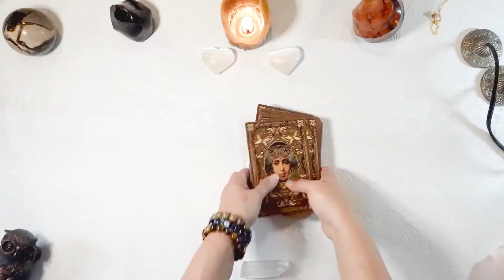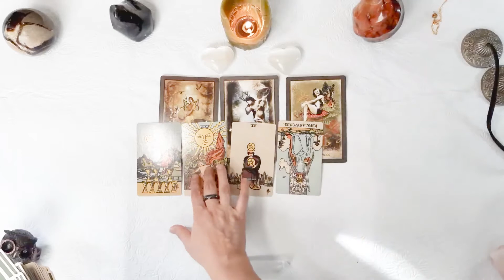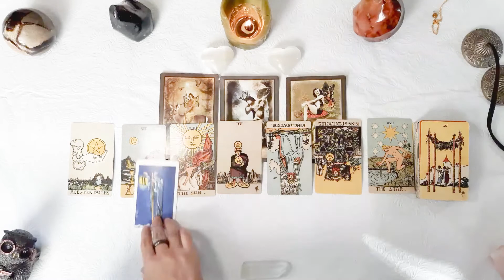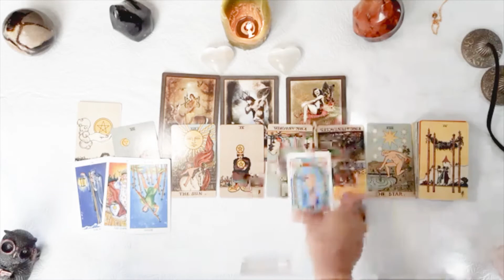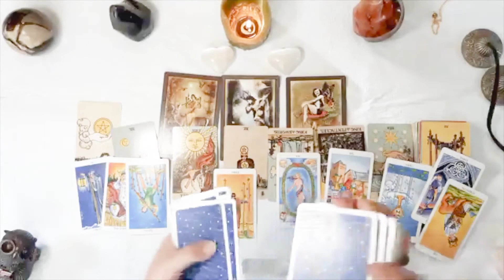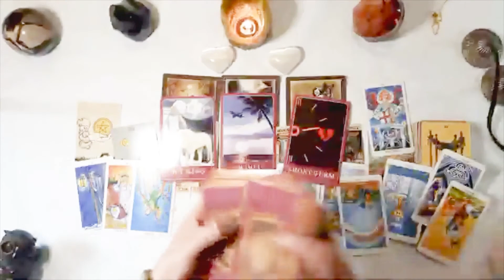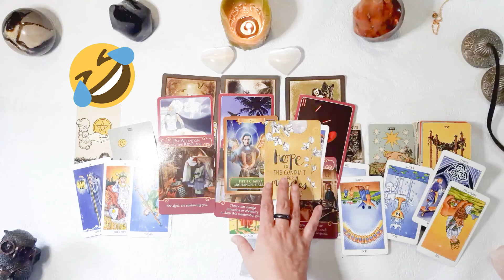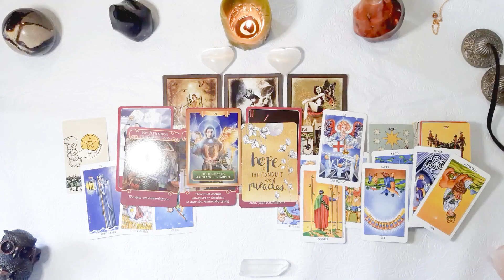🎺AA GABRIEL IS COMING TO DM🎺 - DF DON'T LOSE HOPE. KEEP YOUR FREQUENCY UP!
🎺AA GABRIEL IS COMING TO DM🎺 -- DF DON'T LOSE HOPE KEEP YOUR FREQUENCY UP! AA Gabriel is blowing their trumpet. DM is hoping for a miracle for you two to come together.

This Twin flame / Soulmate Love Energy Reading can also be a Timeless Reading if this resonates with you. This is mainly for Twin flames with no contact.

I am also a Clairaudient.  Music always provides me another layer of Divine messages so please also watch my song pick below.

🎧🎙The song I chose for this spread is: 'Giant' by Calvin Harris and Rag n Bones Man. Love this video and beat. The visuals are amazing and the horses are beautiful🐴🎙🎧

Too busy? In a hurry?
00:00 Start
28:11 Recap
33:17 Song Choice Message

🙌600LOC🙌

MsJoro's Wish List

Video Equipment: Samsung A30, Vintage Slik 35S Tripod

Video Software: Microsoft Video Editor, Adobe Premiere Pro & Canva